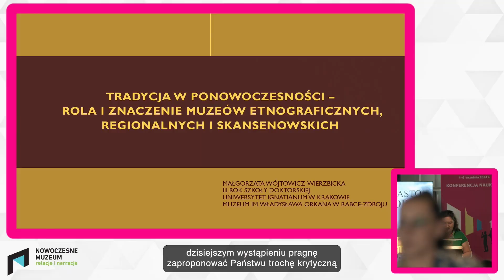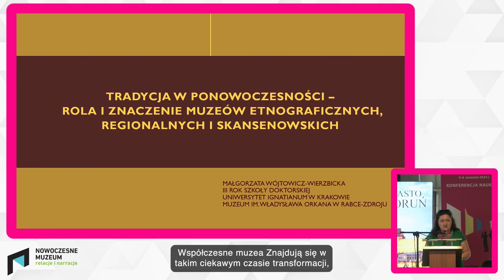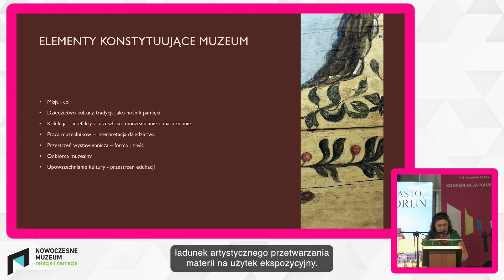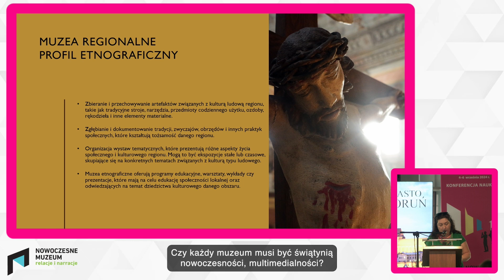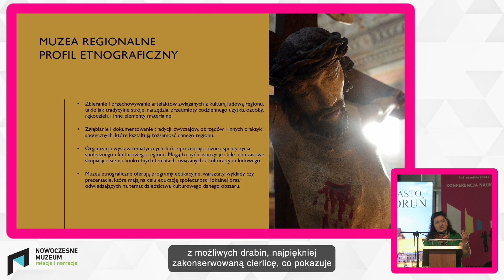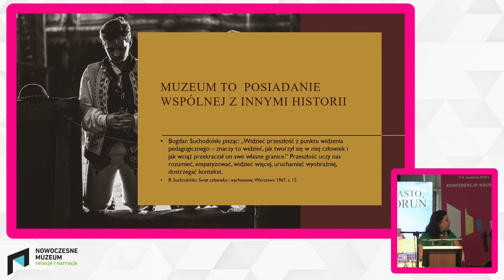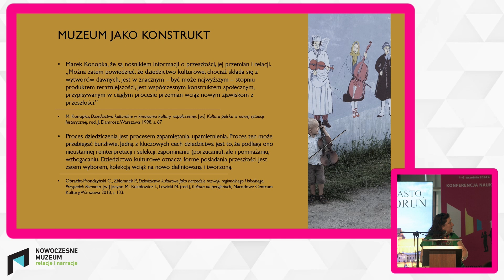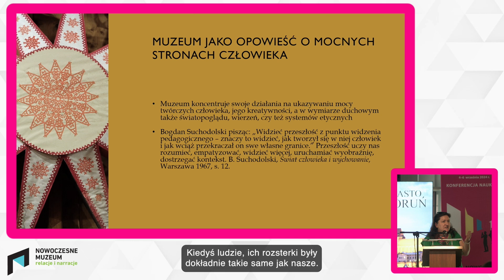Tradycja w ponowoczesności – rola i znaczenie muzeów etnograficznych, regionalnych i skan... (22/58)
Tradycja w ponowoczesności – rola i znaczenie muzeów etnograficznych, regionalnych i skansenowskich
Małgorzata Wójtowicz-Wierzbicka, Muzeum im. Władysława Orkana w Rabce-Zdroju, Uniwersytet Ignatianum w Krakowie
Muzeum Okręgowe w Toruniu, przy wsparciu uznanych ekspertów oraz organizacji i instytucji muzealnych, tworzy od 2022 r. stałą platformę dyskursu, wymiany wiedzy i doświadczeń w zakresie funkcjonowania i zarządzania muzeami oraz opieki nad dziedzictwem artystycznym, historycznym, technicznym i naukowym.

Począwszy od roku 2022, kiedy to odbyła się pierwsza edycja konferencji „Nowoczesne muzeum – relacje i narracje”, w sekwencji dwuletniej, odbywają się kolejne jej odsłony skierowane do szeroko pojętego środowiska muzealnego, a także przedstawicieli ośrodków akademickich i naukowych zajmujących się problematyką dziedzictwa, czy też służb państwowych i samorządowych odpowiedzialnych za opiekę nad dziedzictwem kulturowym. Efekty tych spotkań publikowane są w punktowanych materiałach pokonferencyjnych.

Konferencja została zaprojektowana w ten sposób, by jej uczestnicy debatowali o bieżących, najważniejszych zagadnieniach dotykających obecnie muzealnictwo oraz rozmawiali o przyszłych kierunkach jego rozwoju, wypełniając tym samym przestrzeń dotąd niezagospodarowaną, a tak potrzebą dla ww. środowisk.

Druga z zaplanowanych konferencji cyklu pt. „Nowoczesne muzeum – relacje i narracje 2” odbyła się w dn. 4-6 września br. w toruńskim Ratuszu Staromiejskim, a zaprezentowanych na niej zostało niemal pięćdziesiąt wystąpień, w dwóch formatach – 15-minutowych referatów i 5-minutowej prezentacji, w ramach dziewięciu sesji tematycznych.

Zachęcamy do zapoznania się z zarejestrowanymi wystąpieniami i dyskusjami.